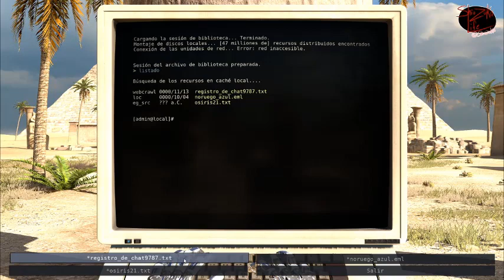The talos principle #12 c